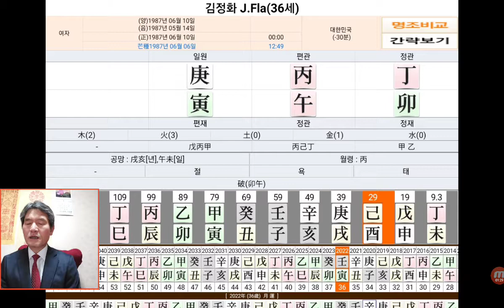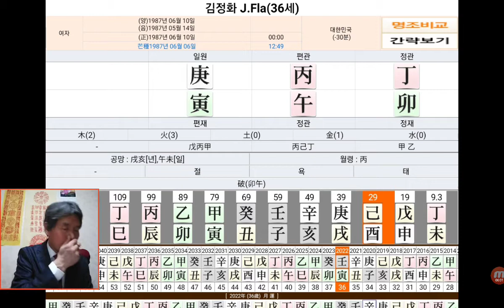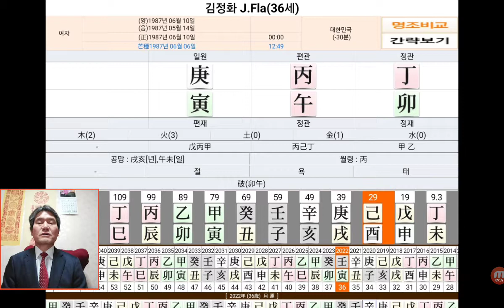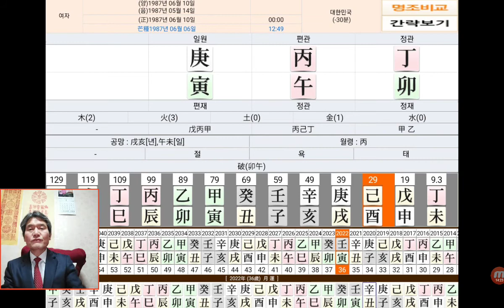J,Fla 김정화 사주 가수 인기 유튜브 사주팔자